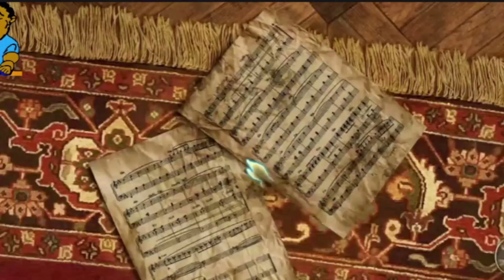Stumble Guys - 😿No te vayas @gatitodetective3808 😿